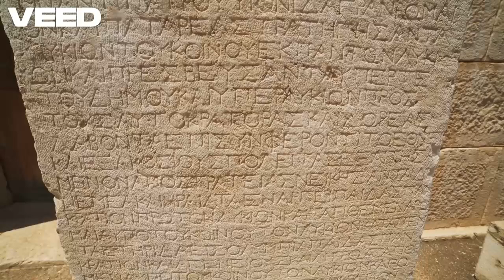Pallavaram -A cradle of human civilization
Pallavaram, a treasure trove of the Paleolithic era, reveals the fascinating story of our ancient ancestors Homo Eructus. The layers of sediment tell a tale of climate changes and human adaptation.
The Pallavaram Paleolithic site, located in Tamil Nadu, India, is indeed a significant archaeological landmark. It gained prominence when British geologist Robert Bruce Foote discovered a Paleolithic stone tool there in 1863. This discovery marked one of the earliest pieces of evidence of human habitation in the Indian subcontinent, dating back to the Stone Age

The Pallavaram Paleolithic site is an important archaeological location in Tamil Nadu, India, known for its prehistoric significance. Situated near Chennai (previously Madras), Pallavaram is notable for its evidence of early human activity dating back to the Paleolithic period, particularly the Lower Paleolithic era.

Key Features:
Stone Tools: The site is primarily famous for the discovery of numerous stone tools, such as hand axes, cleavers, and other flake tools, which belong to the Acheulean tradition. These tools are made from local quartzite and were used by early humans for various tasks like cutting, scraping, and butchering.

Evidence of Early Human Settlements: Excavations have revealed that early humans inhabited the area, taking advantage of its proximity to the Adyar River. The site provides insight into how these early communities adapted to their environment and utilized the natural resources around them.

Chronology: The site dates back to approximately 1.5 million years ago, making it one of the oldest known Paleolithic sites in South India.

Geological and Environmental Context: The Pallavaram area offers important clues about the environment during the Paleolithic period, including river systems and climate conditions, which would have played a crucial role in the lifestyle and survival of early humans.

Significance:
The Pallavaram Paleolithic site is considered one of the critical sites that provides a glimpse into the prehistoric period in South India.
The discovery of these tools and the evidence of human settlement contribute to our understanding of human evolution, migration patterns, and technological advancements during the Paleolithic era.

Pallavaram holds a unique place among Paleolithic sites, particularly in India. It was one of the first sites in the Indian subcontinent where a Paleolithic tool was discovered, marking a significant milestone in archaeological studies. How Pallavaram compare to other notable Paleolithic sites

Attirampakkam (India): Located not far from Pallavaram, Attirampakkam is another significant site in Tamil Nadu where tools dating back to 1.5 million years were found. Both sites highlight early human technological advancements, but Attirampakkam has yielded a broader range of tools.

Olduvai Gorge (Tanzania): Often referred to as the "Cradle of Mankind," Olduvai Gorge is globally renowned for its extensive fossil and tool discoveries. While Pallavaram is significant regionally, Olduvai Gorge provides a more comprehensive view of early human evolution.

Bhimbetka (India): Known for its rock shelters and cave paintings, Bhimbetka in Madhya Pradesh offers insights into both the Paleolithic and later periods. Pallavaram, in contrast, is primarily known for its stone tools.

Turakana (Kenya): In 2015, researchers excavating a dry riverbed near Kenya’s Lake Turkana discovered primitive stone tools embedded in rocks dating to 3.3 million years ago—the middle of the Pliocene Epoch (some 5.3 million to 2.58 million years ago). Those tools predate the oldest confirmed specimens of Homo by almost 1 million years, which raises the possibility that toolmaking originated with Australopithecus or its contemporaries and that the timing of the onset of this cultural stage should be reevaluated.

Pallavaram is also compared to the significant Narmada Valley in India. The discovery of these tools and the evidence of human settlement in the Indian Subcontinent contribute to our understanding of human evolution, migration patterns, and technological advancements during the Paleolithic era.

Do you still believe the Out-of-Africa Theory? Please comment.

Pallavaram's discoveries, such as the hand axe, are as old as those found in Olduvai Gorge, showcasing its importance in understanding early human history. However, rapid urbanization has posed challenges to preserving its archaeological significance. The geological layers in Pallavaram provide a timeline for human activity, with different strata indicating periods of habitation and tool production. The area’s geological features, such as proximity to water sources, would have been crucial for habitation by early humans.
Pallavaram serves as a vital repository of Paleolithic heritage, enhancing our understanding of human civilization's early stages. As one of the cradle sites of human life, it holds a unique place in the study of anthropology and archaeology in India.